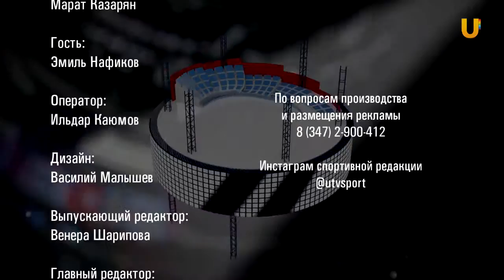Гол+Пас. Выпуск 33.